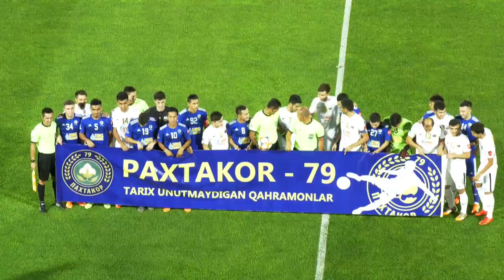Coca-Cola Superleague-2019. MD-16. Nasaf - Bunyodkor